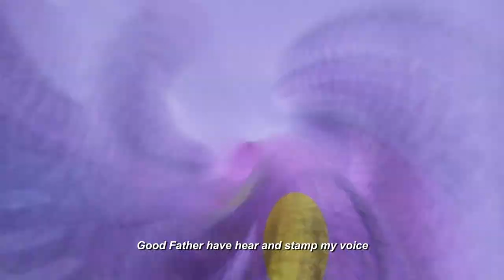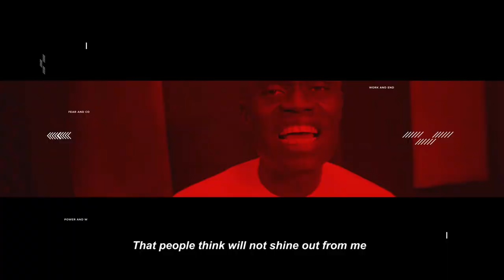Murewa by Seyi Harmony ft Adegbodu twins, Femi Ara, Remilekun Amos.